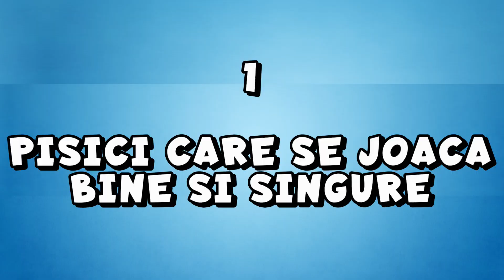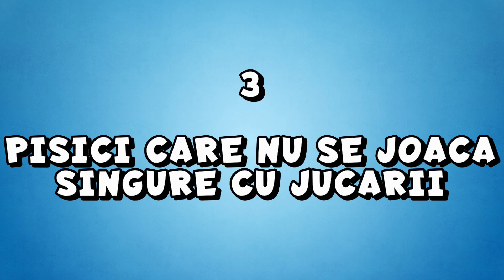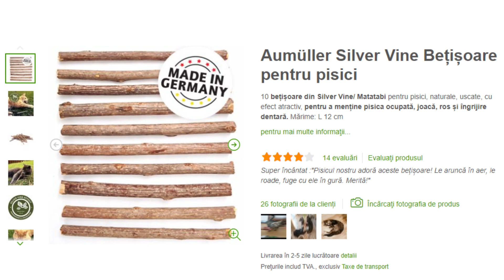Cele Mai Bune Moduri In Care Sa Te Joci Cu Pisica Ta (Imi Arat Fata)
🚩Lucruri pe care le folosim

🔔Despre ce este vorba in acest canal
Misiunea nostra e sa te ajutam sa descoperi toate secretele pisicii tale si sa aratam intregii lumi ca pisicile nu sunt rele si fara suflet asa cum cred unii oameni, din contra, ca sunt cele mai bune animale de companie din lume!

Daca doresti sa faci parte din asta atunci incepe prin a te abona si a porni notificarile dar si prin a te uita la videoclipurile noastre. Impreuna putem raspandi acest lucru, Sper sa iti placa canalul si sa inveti cat mai multe chestii.

Tot ceea ce trebuie să știi pentru a avea grijă cum trebuie de pisica ta.
Cele mai bune sfaturi pentru a putea înțelege mai bine pisicile tale.

Incercam sa ajutam lumea sa inteleaga mai bine pisicile, astfel încât mai multe pot fi adoptate în casa lor pentru totdeauna.

☑️Daca iti place ce vezi atunci cu siguranta iti va placea si pagina noastra de facebook!

⚠️Daca vrei sa nu ratezi niciun video viitor atunci nu uita sa te abonezi siiii sa pornesti notificarile!!!

✅Daca v-a placut acest videoclip, dati like si distribuiti-l! Aici veti afla totul despre pisici.